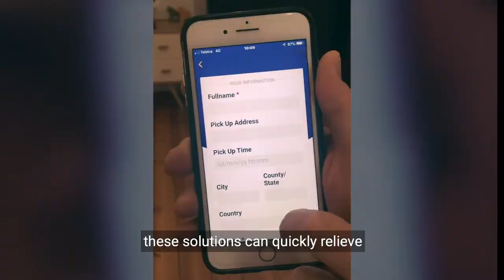MedTEC South Australia - SA Digital Health Showcase